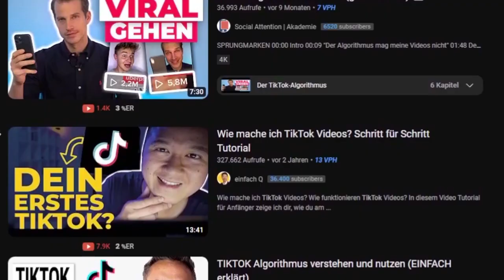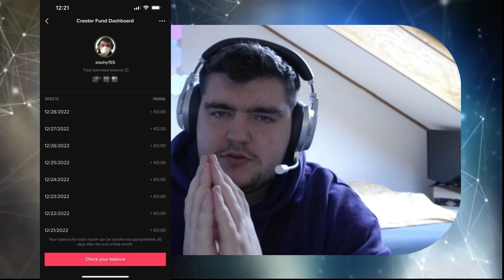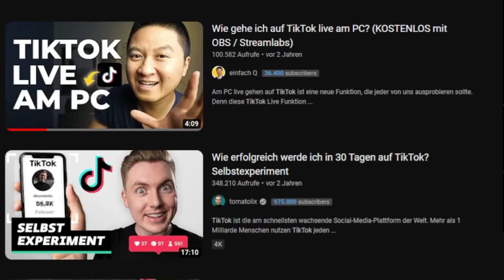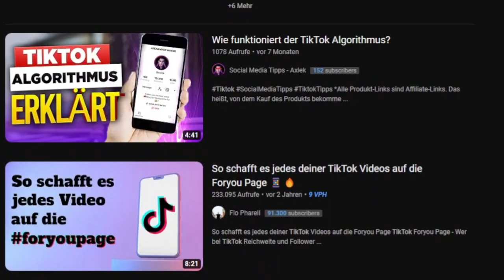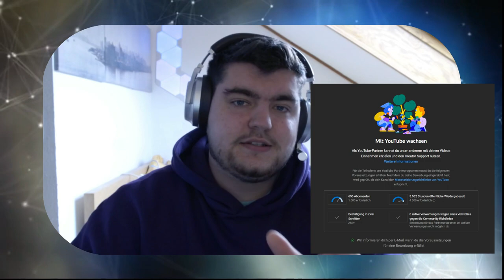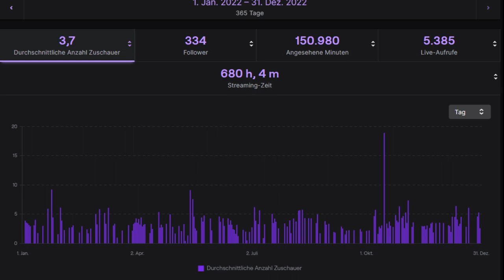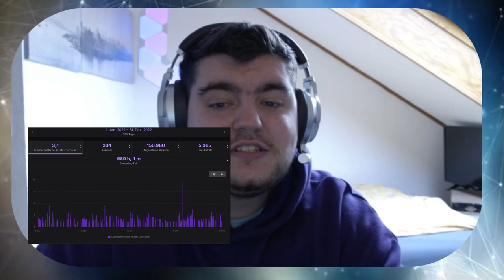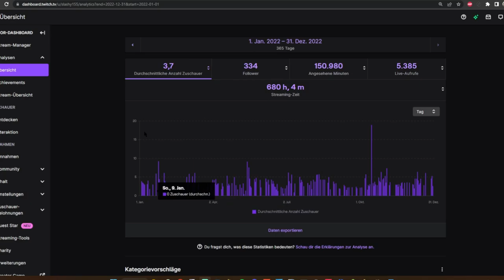🤑😱 Ich habe _____€ mit Youtube und Twitch in 2022 verdient! Danke ❤️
Ich zeige euch meine Einnahmen auf Youtube, Twitch und TikTok.
Hoffentlich ist alles transparent, falls ich was vergessen habe, fragt gerne nach :D
Danke für den Support über das letzte vergangene Jahr!

Zeitstempel:
0:00 Intro
0:30 TikTok Einnahmen
2:45 Youtube Einnahmen
6:00 Twitch Einnahmen